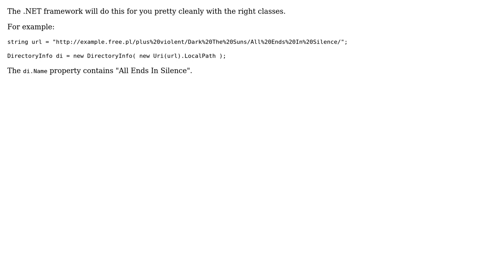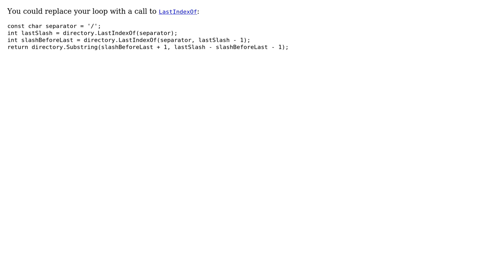Find a specific Substring (2 Solutions!!)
Find a specific Substring

With thanks & praise to God, and with thanks to the many people who have made this project possible! | Content (except music & images) licensed under CC BY-SA | Music | Images & others | With thanks to user IAE user Hosam Aly user Brandon Moretz and the Stack Exchange Network Trademarks are property of their respective owners. You are responsible for your own actions.